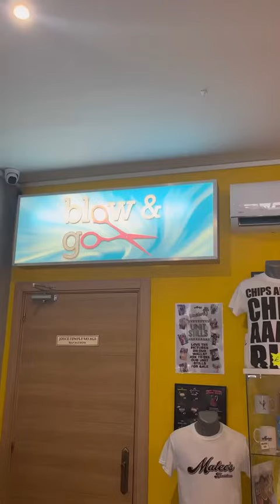Visiting Mateos Bar In Benidorm - Benidorm TV show 📺🌴